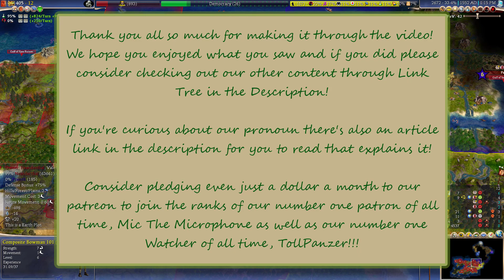Securing The Continent Again! ~~ Let's Play Civilization IV: Caveman 2 Cosmos! Neander Khan! XXXIX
TODAY we'll return to the continent of Neander Khan and struggle with keeping our cities in control!
What can we do to properly secure the continent if we can't properly secure our economy?!

AND Remember that we love building very large, complex world settings!
Ta Mando has ESSENTIALLY taken up 90% or more of our active creative energy lately and we've made stupendous progress; from a high definition, interactive known world map to a calendar to In World Lore Documents!
Don't Miss All The Development In Our Big Debut Fantasy Setting!